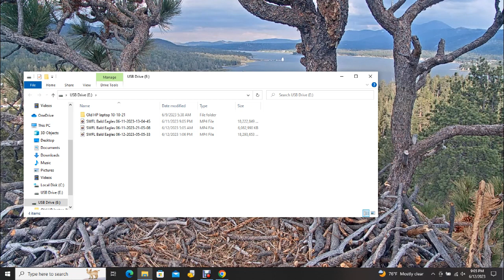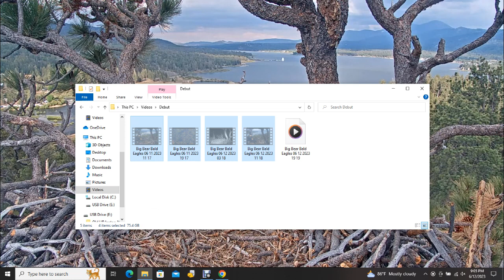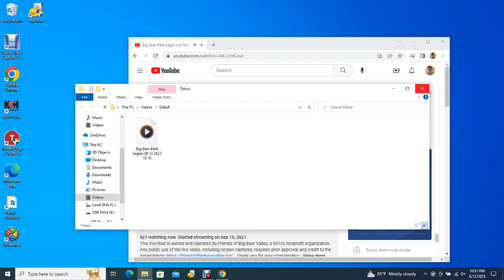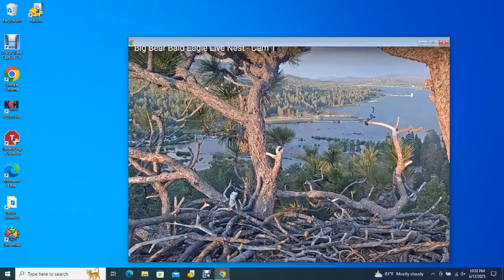Big Bear Bald Eagles 06/12/2023 19:19